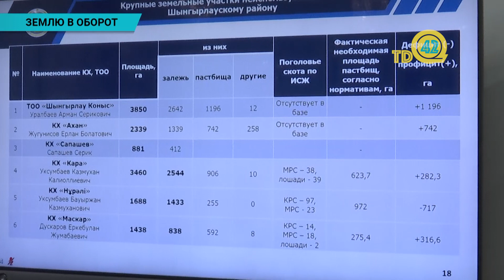В ЗКО возвращают землю в оборот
В Западно-Казахстанской области опубликовали списки владельцев участков, которые не используют земли сельхозназначения. В акимате региона ставят задачу вовлечь в оборот еще 5 млн гектаров, доведя объемы используемых земельных участков в сфере агропрома до уровня советских времен. Также власти предупреждают землевладельцев, чтобы они не передавали землю в субаренду.